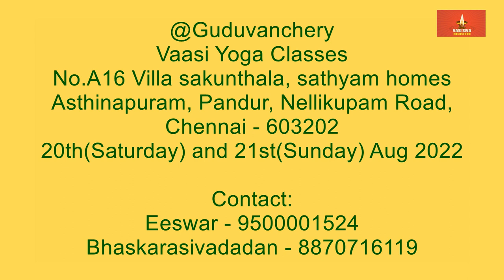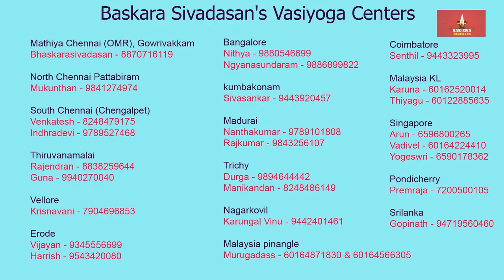Baskara sivadasan Ayya's Vasi Yogam Aug 2022 Classes Venue and Schedule Details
@Agaramduli village via Endathur - Vaasi Yoga Classes & Koottu Jabam
7th,August(Sunday) 2022
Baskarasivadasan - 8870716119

@Manaparai - Vaasi Yoga Classes & Koottu Jabam
13th(Saturday) and 14th(Sunday) August
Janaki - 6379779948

@Guduvanchery - Vaasi Yoga Classes
No.A16 Villa sakunthala, sathyam homes
Asthinapuram, Pandur, Nellikupam Road, Chennai - 603202
20th(Saturday) and 21st(Sunday) August
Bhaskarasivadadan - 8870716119